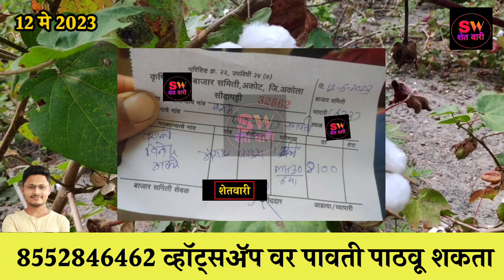कापूस बाजार भाव आजचे | kapus bhav | kapus bajar bhav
12 मे 2023 कापूस बाजार भाव आजचे

kapashi rate
कापूस भाव अपडेट
kapus bajar bhav today  live kapus bazar bhav live
bajarbhav update
bajarbhav update
बाजारभाव अपडेट